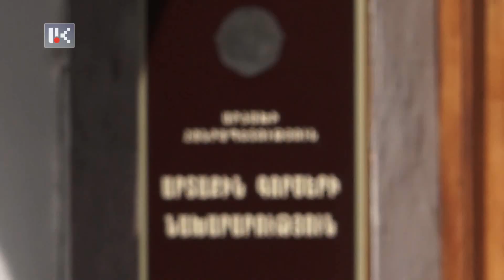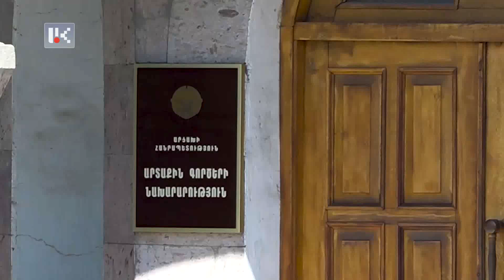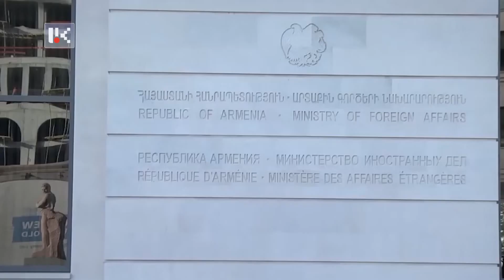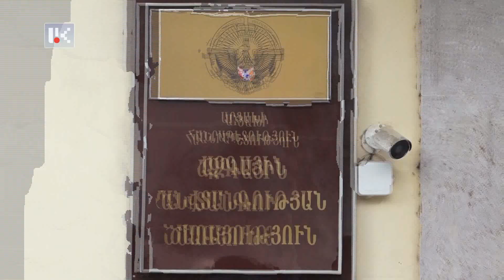Новости дня 31.07.2023